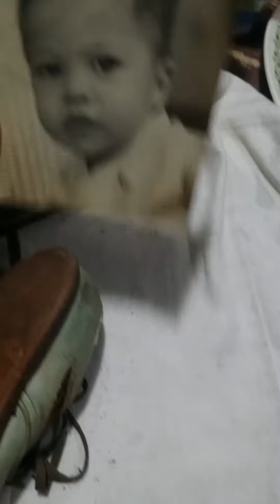"Boni" Escoda and his SIXTY FIVE YEAR OLD BABY SHOES and UTENSILS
my first time to take a picture and video of them